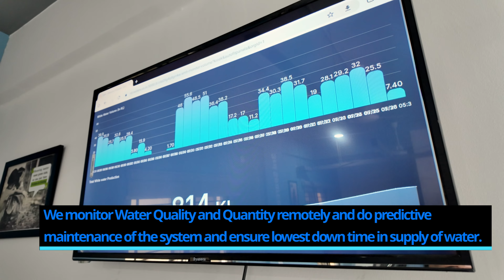Boson Whitewater system for IT Parks, Malls, Commercial Buildings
Over the years having visited numerous IT parks, and Commercial Building who are worried about using STP treated water for their Cooling towers. For commercial building we see the following maturity stages of using recycled water for cooling towers.

Stage 1 - Using STP treated water with Softener for Cooling tower. (Over 2-3 years salt maintenance becomes a problem, TDS does not get reduced, managing the Brine reject from Softener). One of the building I know use 20 tons of Salt a month to maintain the softener. Imagine adding 20 tons of Salt from Pondicherry to Bangalore. Blowdown water quantity is higher and Eventually the building moves to Stage 2.

Stage 2 - Setup an Elaborate RO system and put a dedicated 2 shift operator to maintain it and manage the RO, they will eventually discard it as the cost of operating becomes 10-12 paise per lts.

Stage 3 - Its easy to just use Fresh water in Tankers or exploited and then use a small softener and then face sustainability challenges.

We have solved this with BosonWhitewater, we use excess STP treated water in the building, operate, manage the system and charge on per litre basis and large malls, IT parks are now saving money and water. As of today we are recovering about 800000 liters of water every day and twice the quality of water is prevented from being exploited from borewell or municipal water. hashtag#SDG2030 esg waterreuse waterrecycling ITParks connect with us to have no headache high quality water for your cooling tower.